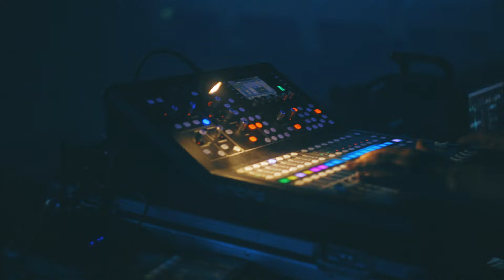Modus Dance 20 metų gimtadienio koncertas